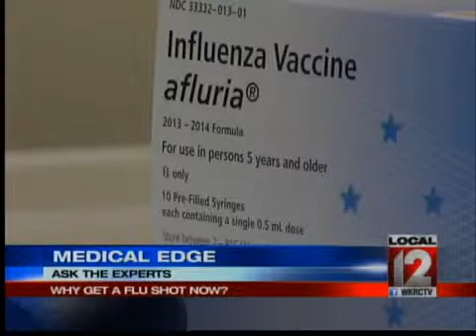Medical Edge: Why get a flu shot?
CINCINNATI (Liz Bonis) -- It's true. There are no reported major flu outbreaks yet this year. So why get the vaccine right now?

'It's very important to get the flu shot prior to the flu season, and so the recommendation is that most people should get it as soon as the vaccination is available, and the CDC says it should occur during the month of October," says Dr. Matt Birkle.

Dr. Birkle is an emergency medicine expert who says it takes about two weeks for your body to build immunity after you get the vaccine. So you don't want to wait until the flu is actually going around.

You can lower your odds of catching it by frequent handwashing, and by staying away from those who are sick. But Dr. Birkle admits, "The flu vaccination is the best way to protect yourself and to prevent you from carrying it to your loved ones or someone around you."

It is now recommended for all healthy people six months and older, and you do need a new vaccine every year.

You can get the nasal mist if you don't want the vaccine in a shot, and the protection is just as good.